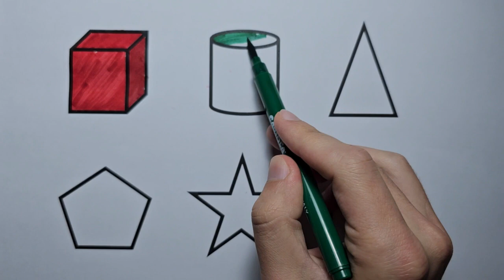Rainbow Geometric Shapes Drawing, Painting and Coloring for Kids & Toddlers | Best Learning Video